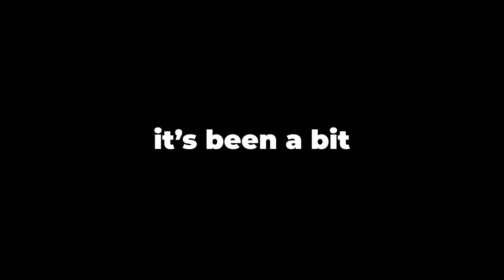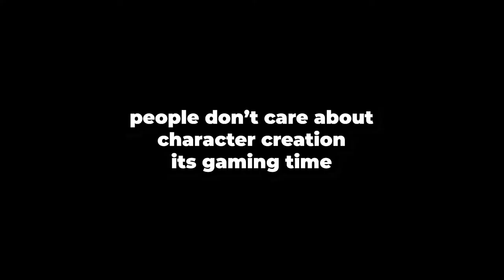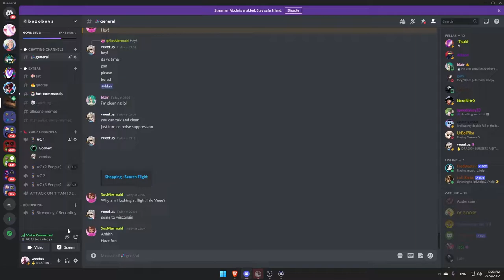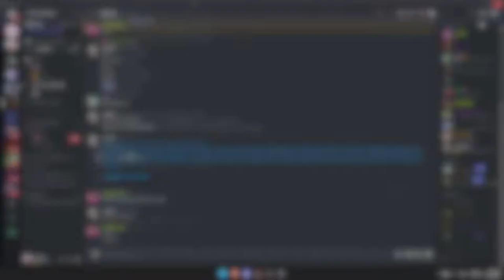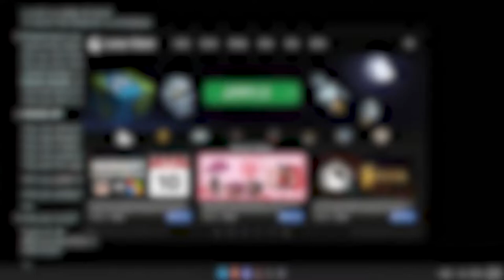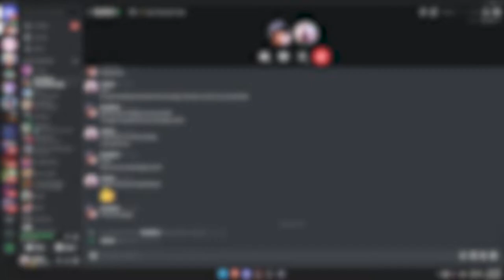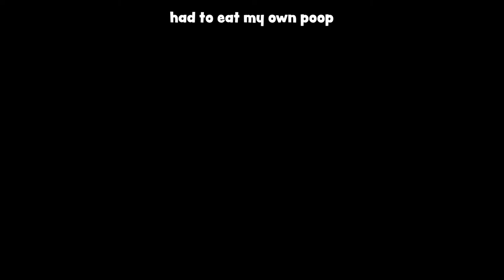Being MAIDENLESS in Elden Ring..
People in this video:
Goobert (no social media)
Elden Ring, the new open-world Soulsborne game just released on PC, PlayStation 4, PlayStation 5, and Xbox. Let me tell you, it is what everyone wanted from a Soulsborne game. Other YouTubers like FaZe Jev, penguinz0, and Markiplier have also played Elden Ring and enjoyed it. Enjoy my rage.